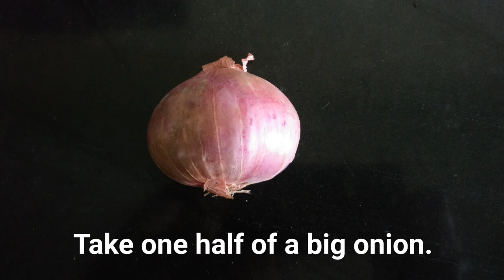Cabbage vada/ cabbage fritters/ cabbage ambado, a GSB konkani recipe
Cabbage vada/cabbage fritters/ cabbage ambado is a  deep fried dish which has a crispy crunchy outer layer and is soft inside. This dish is very popular among  the GSB konkani community. We serve cabbage vada with rice as it is spicy and yummy to eat with rice. It's also delicious to eat it as a snack without any side dishes.
I have used ten dried red chillies of which two were small.
Tips:
1. You should be careful when you add water while grinding because if you add more water it will be watery and you will not be able to form the shapes. Just add one or two tablespoon of water.
2. You should grind it coarsely.
3. Do not store the batter in the fridge as it consumes more oil when you fry.
4. In case the batter becomes a little watery you can add rice flour. But for best results I recommend to be careful while adding water.
5. You can use chana dal/ split chickpeas instead of tur dal.